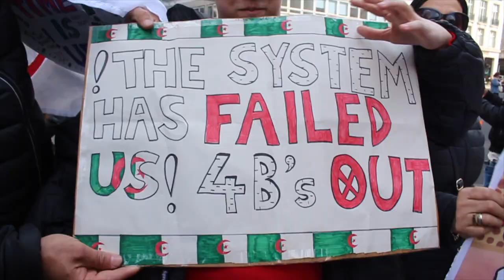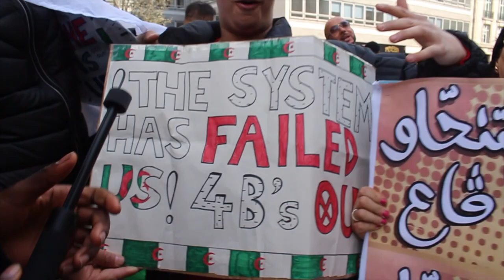LONDON PROTESTS (FREE ALGERIA) *MUST WATCH*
THIS VIDEO IS INSANE. I INTERVIEWED LOTS OF ALGERIANS THAT PROTESTED ABOUT THEIR GOVERNMENT IN LONDON. WATCH TILL THE END.